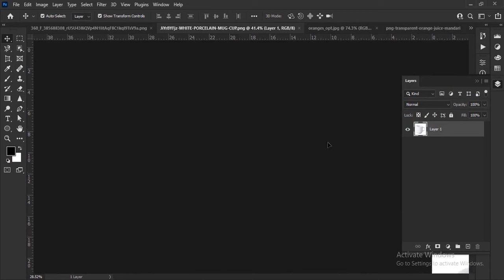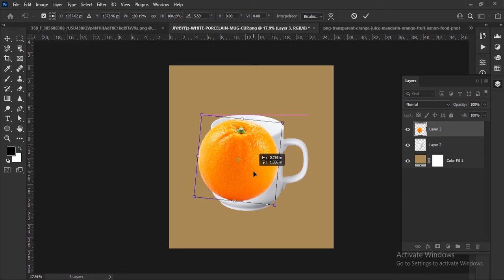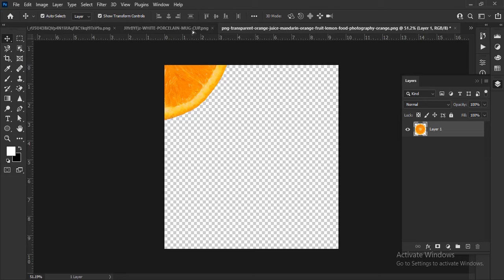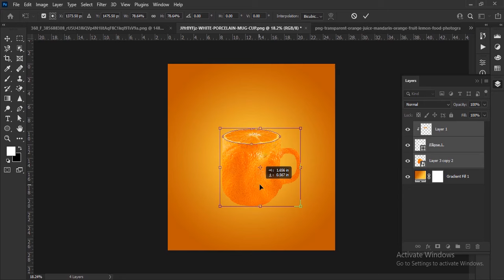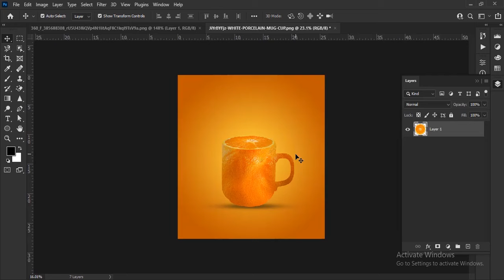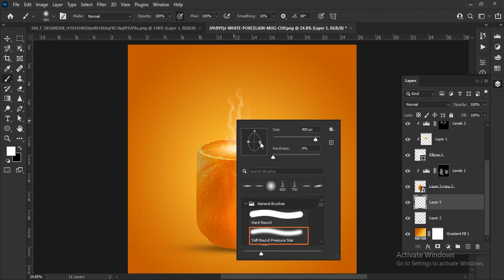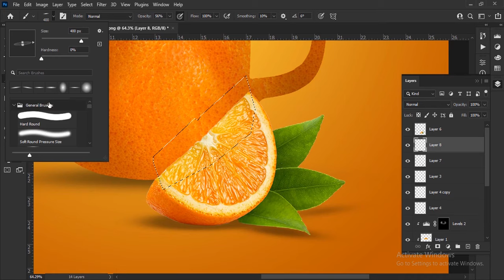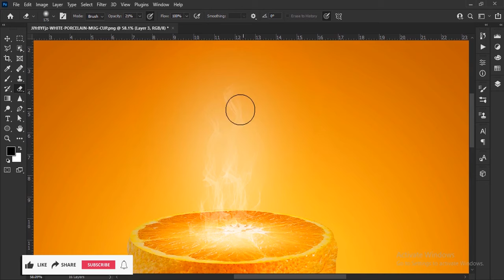How to Create an Orange Cup Photo Manipulation in Photoshop tutorial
1K      🏃‍♂️  now          🤗
10K    🏃‍♂️ This year  🙏
50K    🏃‍♂️ next year  👍
100K        20_ _?       💪
       1️⃣M 💪💪